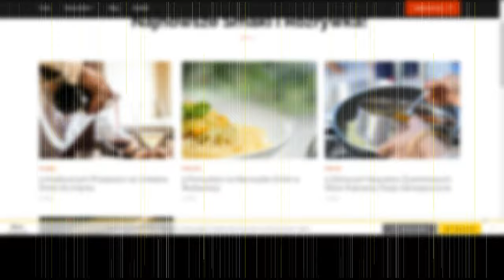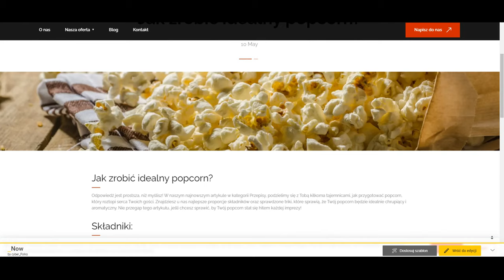Wyżej w wynikach wyszukiwania? 👉 Kreator stron www _Now by cyber_Folks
Wyżej w wynikach wyszukiwania, dzięki kreatorowi stron AI?
► Obserwuj nas!:
► Masz pytania? Pomożemy!
Marzysz o posiadaniu własnej strony internetowej, która wyróżni się spośród innych i przyciągnie uwagę użytkowników? Dzięki innowacyjnemu kreatorowi stron internetowych opartemu na sztucznej inteligencji AI spełnienie tego marzenia stało się realne tu i teraz.

Kreatory stron AI oferują szeroki wachlarz możliwości, umożliwiając szybkie i efektywne tworzenie profesjonalnych witryn internetowych bez konieczności posiadania wiedzy technicznej. Teraz każdy może być projektantem własnej witryny!

Dzięki inteligentnym narzędziom AI, możesz łatwo dostosować wygląd i funkcjonalność swojej strony do swoich unikalnych potrzeb i upodobań. Niezależnie od tego, czy planujesz stworzyć stronę portfolio czy blog, kreatory stron AI zapewniają narzędzia i szablony, które ułatwiają proces projektowania.

Współpraca z kreatorem stron opartym na sztucznej inteligencji to nie tylko prostota i wygoda, ale także gwarancja wysokiej jakości i profesjonalizmu. Dzięki zaawansowanym algorytmom, Twoja strona będzie responsywna, estetyczna i łatwa w nawigacji, co zwiększy jej atrakcyjność dla odwiedzających.

Jednak to jeszcze nie wszystko! Kreatory stron www oferują również szerokie możliwości personalizacji, co pozwala na pełne wyrażenie swojej kreatywności i oryginalności. Dodawanie własnych grafik, treści i interaktywnych funkcji jest teraz łatwe i przyjemne, co pozwala na jeszcze większe zaangażowanie publiczności.

W dzisiejszym zglobalizowanym świecie posiadanie własnej strony internetowej to nie tylko przywilej, ale wręcz konieczność. Dzięki kreatorom stron www, nawet osoby bez doświadczenia w programowaniu mogą z łatwością stworzyć profesjonalną witrynę, która wyróżni się w sieci i pomoże w osiągnięciu celów biznesowych lub osobistych. Nie czekaj więc dłużej – rozpocznij budowanie swojej przyszłości online już dziś!
Zawartość filmu:
00:00 Jak kreator stron www ułatwia SEO
00:22 Jak w kreatorze stron _Now pisze się blogi?